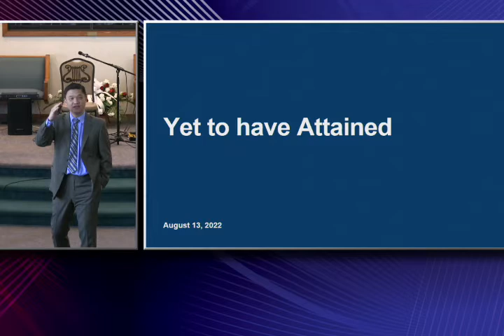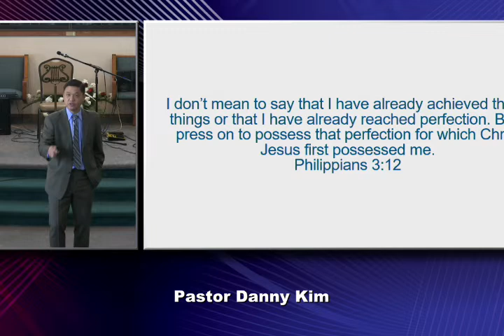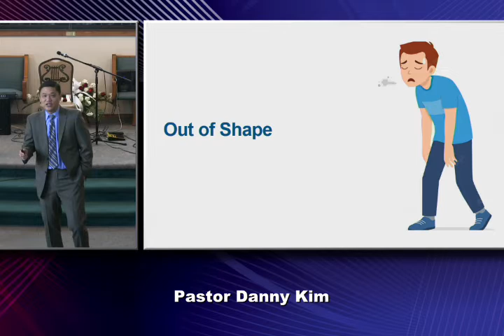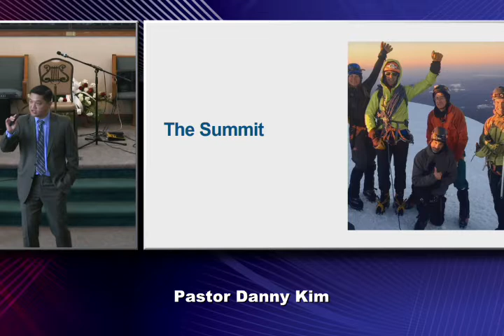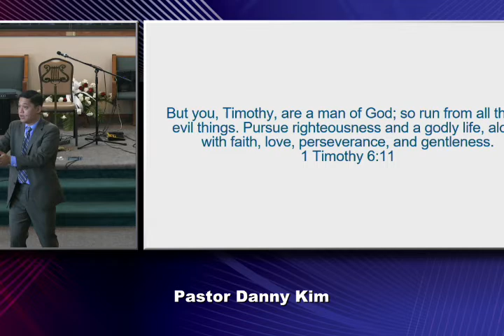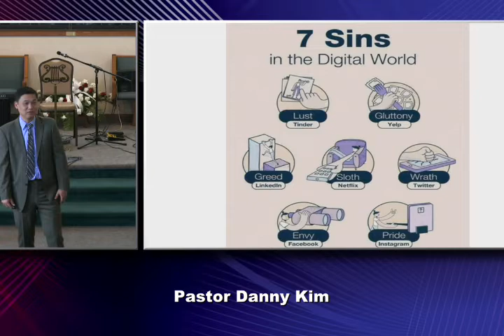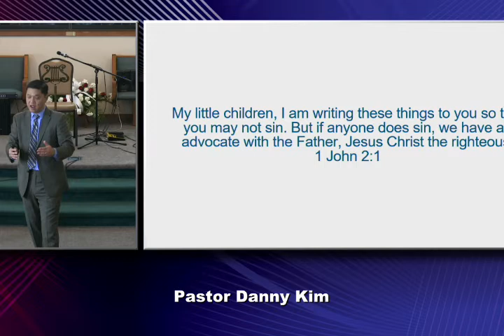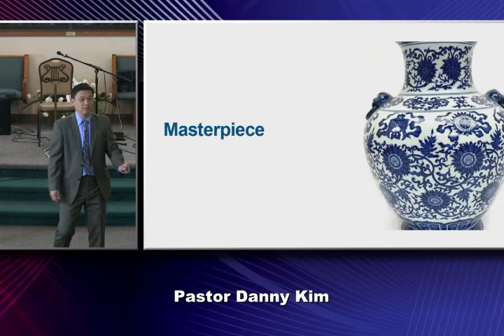Sermon: Yet to Have Attained Pastor: Danny Kim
Hillsboro SDA Worship Service  08/13/22